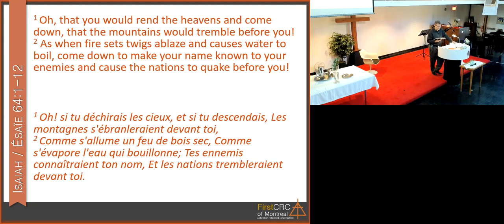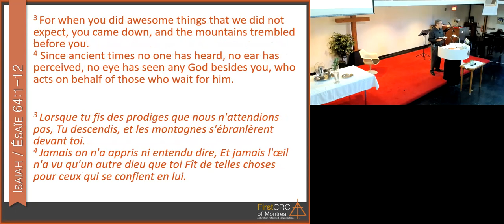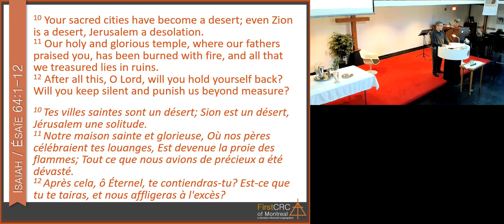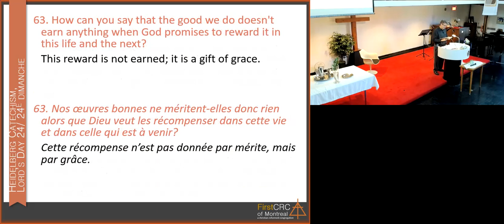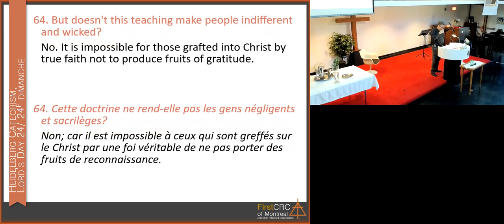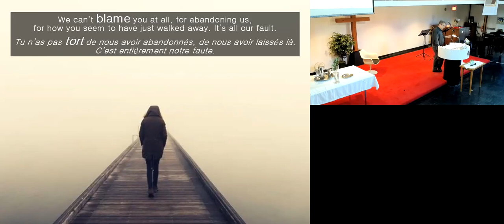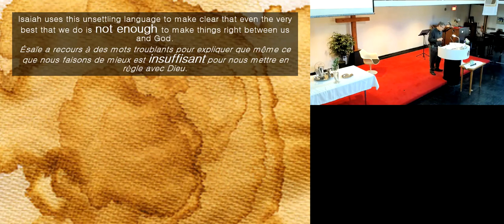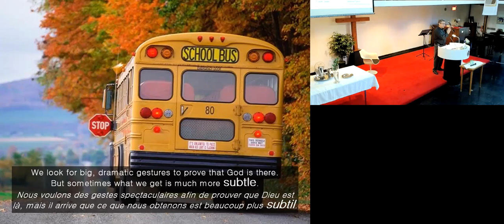The Best We Do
Welcome to Sofa Church! - an online family worship service with pastor James Kralt of First CRC in Montreal, Canada.

Celebrating Mothers’ Day! As human beings, we find ourselves in a bind. On the one hand, we long for God to come and make everything right again. But on the other hand, we realize that we don’t deserve to stand in his presence. Even the very best we do is imperfect, “stained with sin.” But what Isaiah says makes clear that we can count on God not to leave us stuck in this situation. (en anglais avec sous-titres français)